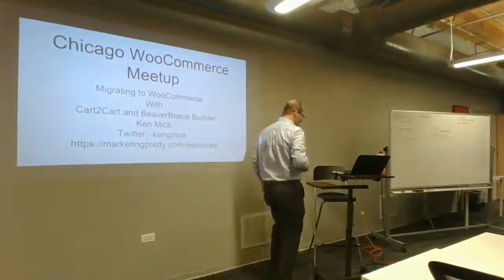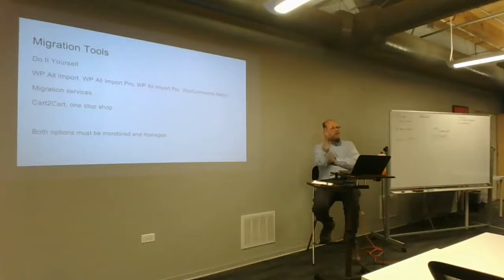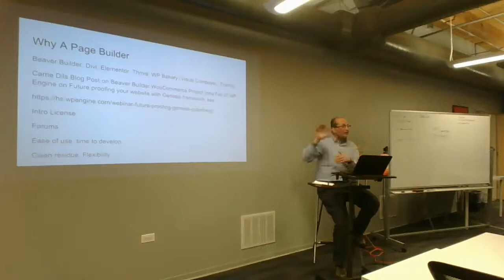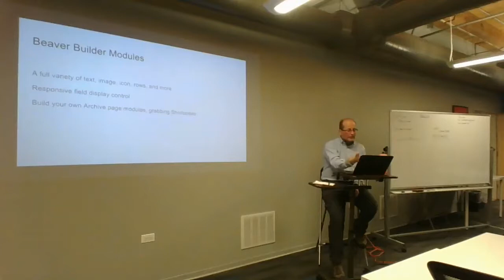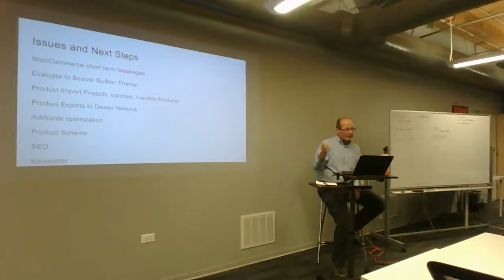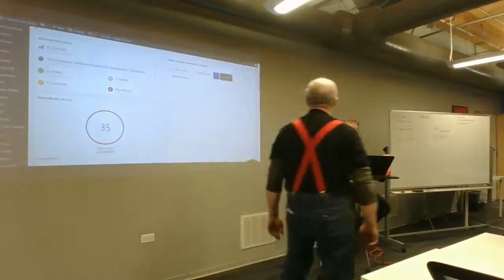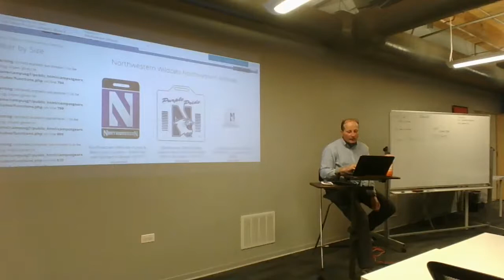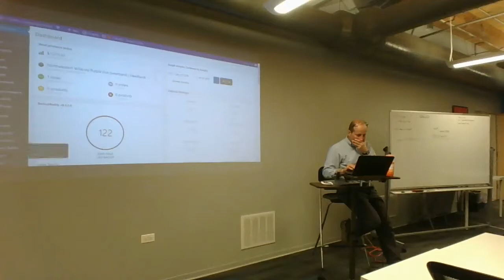Migrating to WooCommerce with Cart2Cart and Beaver Builder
Migrating your online eCommerce site to WooCommerce provides a variety of design, marketing, hosting, and security options . Ken Mick will review two recent migrations that utilized the Cart2Cart migration tool and Beaver Builder page builder.

We'll discuss the businesses goals, process, challenges, and tools used to migrate these two online stores from Squarespace and OpenCart, to WooCommerce. We'll also discuss other data migration tools and Beaver Builder add-ons.

Schedule:
7:00PM - Presentation and live stream begins
7:40PM - Q&A
8:00PM - Conversation continues at Headquarters Beercade - River North, 213 W Institute Pl

I'll be sure to use an external microphone for better audio quality in future videos.

Live Stream Broadcast of Chicago WooCommerce Meetup
February 19, 2019 from:
Coding Dojo Chicago
213 W Institute Place, #610